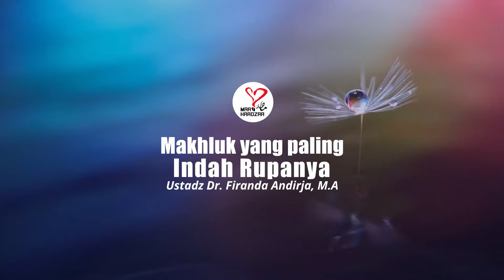Makhluk yang paling Indah Rupanya - Ustadz Dr. Firanda Andirja, M.A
Video Pendek : Makhluk yang paling Indah Rupanya - Ustadz Dr. Firanda Andirja, M.A

*Mari kita ikut ta'awun/fastabiqul khairat melalui*
Kode Bank : 451
No Rek : 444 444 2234
Atas Nama : Maa Haadzaa
*Atau*
Menjadi Donatur/Muhsinin Tetap Rp. 5.000/bulan
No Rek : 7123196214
Atas Nama : Maa Haadzaa Dakwah

Jazakumullahu khairan. Semoga Allah memberikan hidayah dan menambah rizki yang halal dan berkah kepada kita semua... Aamiin...

☎ Informasi
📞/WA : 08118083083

☎ CP
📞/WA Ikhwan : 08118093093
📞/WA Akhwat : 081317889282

Diselenggarakan Oleh Maa Haadzaa dan Amar Ammar

Silahkan disebarluaskan tanpa mengubah isinya. Semoga menjadi ladang amal kebaikan untuk kita.
Baarakallahu fiikum.